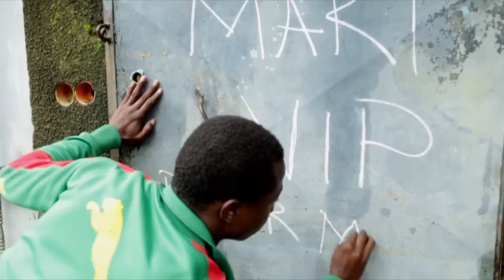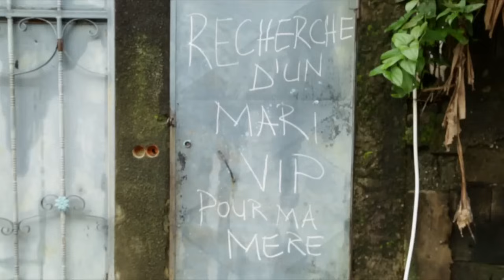Une famille des cinglés épisode 21 - KAPRICES DOLLARS 171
humoriste et productrice, originaire de l'ouest cameroun, elle exerce avec energie sa profession dans le soucis d'offrir du bonheur à ou aux nouveau venus sur sa chaine